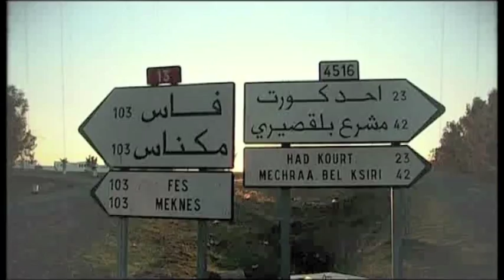Uve Müllrich - Dissidenten & Embryo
Interview with Uve Müllrich for Planet Goethe - the Goethe-Institut's 60th anniversary film /2011.